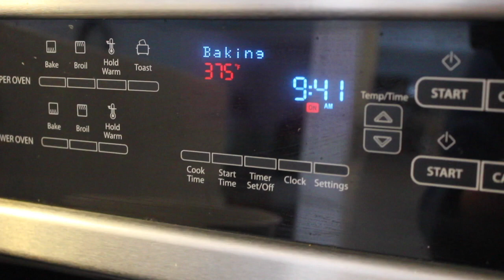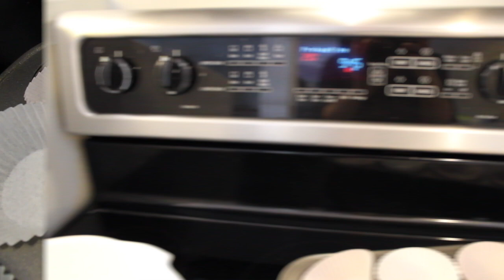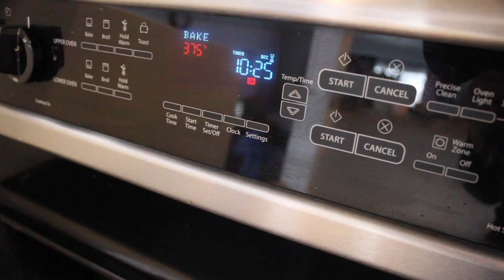Wordless Lifeskills Episode 1: Banana Muffins from a Box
I use video with students with communication disorders to work on answering questions, vocabulary, describing, and sequencing. Recipe videos are great for this type of work, but I've had trouble finding videos that work. Typically there's too much talking and the video moves too fast. I made this video wordless because I expect the speech pathologist or special educator to narrate the steps!

Need more in-depth worksheets? Try My Speech Recipe Club - Cooking in Speech Therapy for Elementary Students